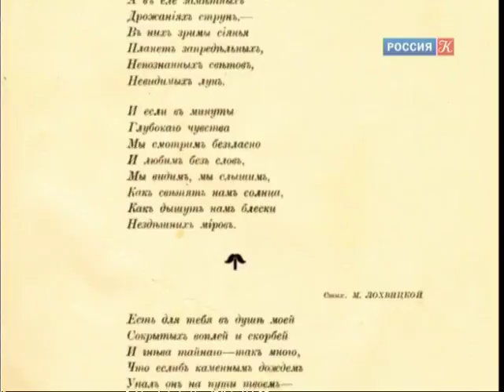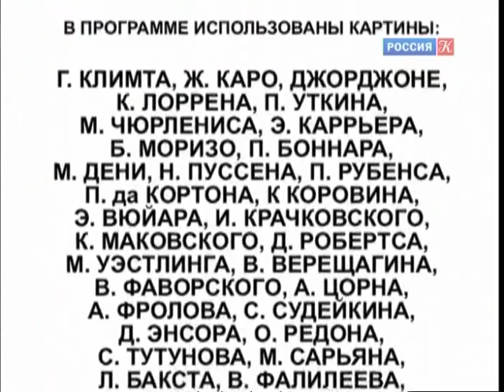Мирра Лохвицкая. "Плач Агари" / Библейский сюжет / Телеканал Культура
Библейский сюжет. Мирра Лохвицкая. "Плач Агари"

Некоторые исследователи считают ее основоположницей русской "женской поэзии" XX века, открывшей путь А.А. Ахматовой и М.И. Цветаевой.